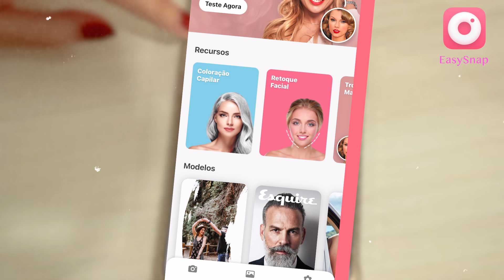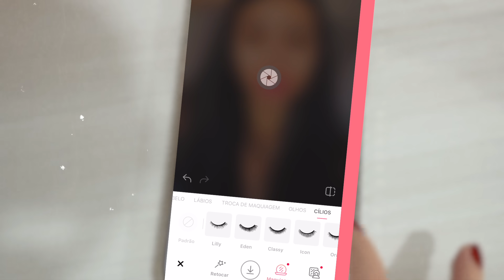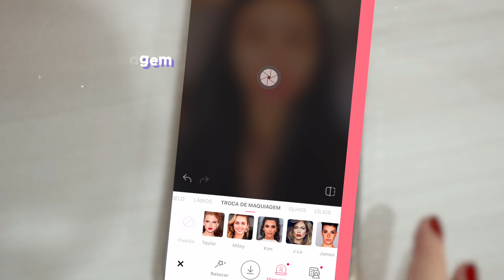TESTANDO A LINHA DE MAKES DA JUPXT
Testei a nova linha de maquiagem de JuPxt com a Face Beautiful. Com base, bruma, glitter, delineador, iluminador, batom etc.